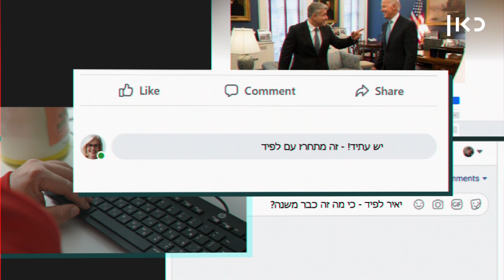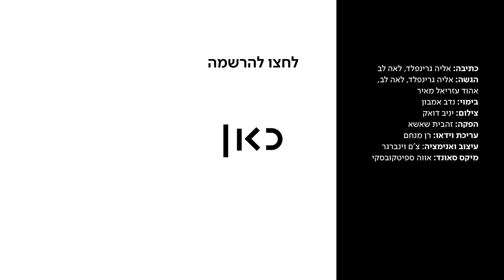כתובת אש לא מוצלחת | הספינרים פרק 2: יש עתיד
כאן | דיגיטל - איך מבעירים את השטח לקראת הבחירות?💥 כאן עוקבים אחרי עבודתם הנאמנה של הספינרים והפעם - במטה יש עתיד. כל הפרקים של הספינרים כאן ◄

כתיבה: אליה גרינפלד, לאה לב
הגשה: אליה גרינפלד, לאה לב, אהוד עזריאל מאיר
בימוי: נדב אמבון
צילום: יניב דואק
הפקה: זהבית שאשא
ערכית וידיאו: רן מנחם
עיצוב ואנימציה: צ'ם וינברגר
מיקס סאונד: אווה ספיטקובסקי